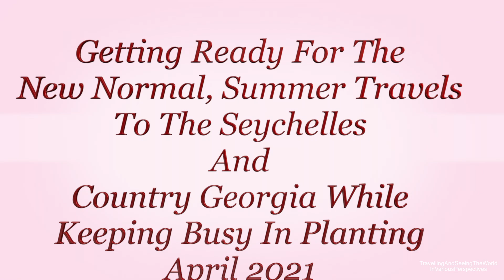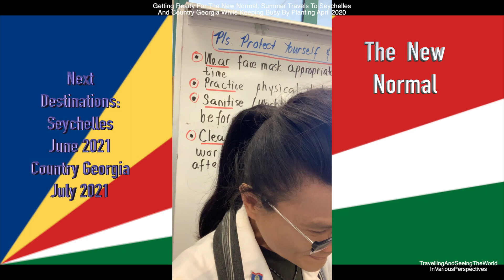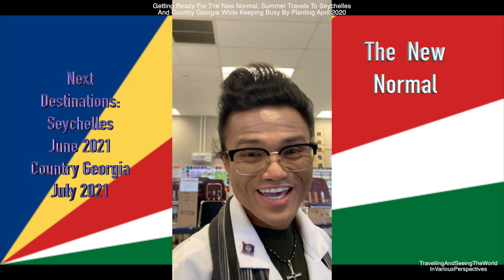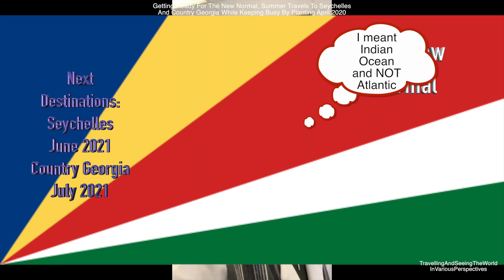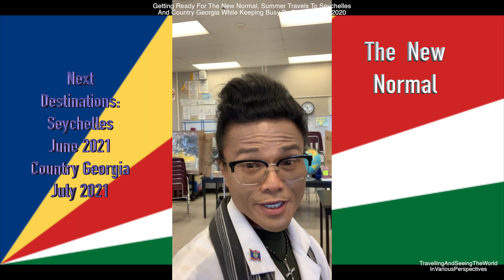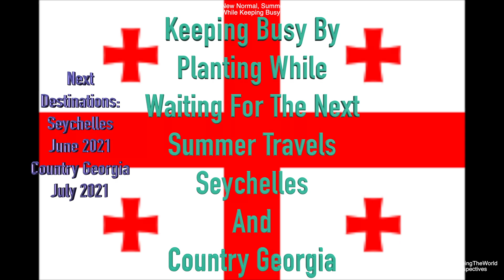Getting Ready To New Normal, Summer Travels And Keeping Busy By Planting April 2021